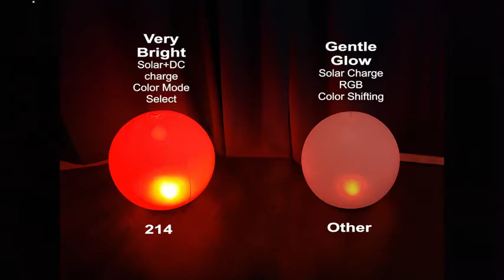Cootway Pool Floating Lights Ball Inflatable 1 PCS, Hangable 14 Inch Solar & USB Powered Glo Reviews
This is the best Path Lights in the marketplace with cheap price that you can easily afford.
Cootway Pool Floating Lights Ball Inflatable 1 PCS, Hangable 14 Inch Solar & USB Powered Glow Orbs,4 Steady Color & Transited Colorful Night Light, Bright LED Globe Light Up Pond,Garden,Backyard,Party Reviews:

❣【Light up & Color your world】- The white color of this upgraded solar pool lights are much brighter than other globe pool lights. Meanwhile, the hangable ball lights decorate night with fabulous changing color. The floating pool lights add vibrant color, energy, and excitement to backyard, pond,and rooms. Perfect for festivals,schools,church functions,fountains,garden,pathway,birthdays,party,beach decor, beautiful decoration anywhere any occasion you like.
☼【No worry without sunlight】- Solar and DC Powered - The upgraded ball pool lamp not only can be solar charged, but also charged by DC. It successfully solved that the ball lamp can not be used in cloudy day or cold winter. It still be useful by DC charging in the absence of the sun. Especially in the winter when the sun is scarce, and areas where the sun is lacking can be used normally.
❤【Set color according to the occasion】- The upgraded solar orbs pool light can be set to 5 modes with colorful display. Pick your favorite or according to your mood: steady on bright white, steady on bright blue, steady on bright green, steady on bright red; If don’t want to be trouble, just set it to the auto-cycle: an extensive transition of colors from the white-blue-green-red-grass green-purple red- sky blue color. And,when you choose the white color, it could be used for illumination.
☂【 IP68 Waterproof Durable Floating Lights】- It is very simple to inflate and deflate the solar sphere pool lights. Convenient to carry and store, just release the air and fold it. The globe solar lights are made of 0.3mm PVC material better than hard plastic ball pool lights, more durable,sturdy enough to toss them around, perfect for kids bathing time. Adopted IP68 waterproof making it is durable even in raining, windy, thunderstorm, and more bad weather indoors and outdoors.
♔【100% SATISFACTION GUARANTEE】- This will be your favorite risk-free purchase. Whenever you have any questions, we will send you a replacement or a full refund to ensure that you are 100% satisfied, even after 30 days per Amazon policy, and lifetime prompt customer service.

Cootway Pool Floating Lights Ball Inflatable 1 PCS, Hangable 14 Inch Solar & USB Powered Glow Orbs,4 Steady Color & Transited Colorful Night Light, Bright LED Globe Light Up Pond,Garden,Backyard,Party